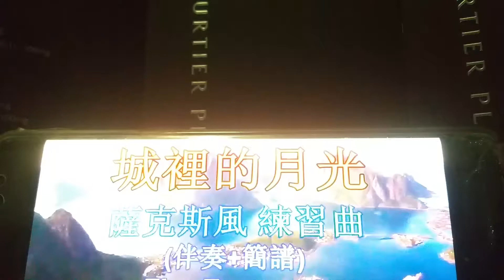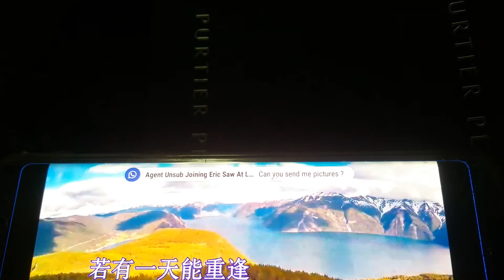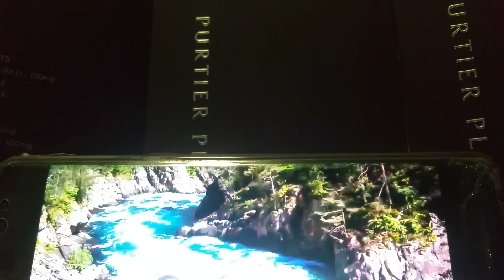城里的月光 jess wen